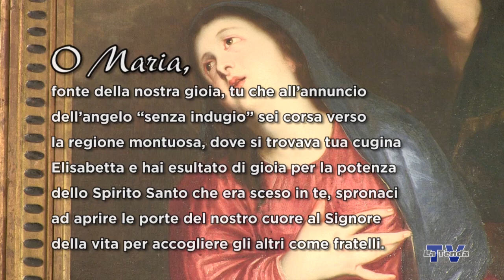Santo Rosario - 13 maggio - Serravalle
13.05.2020 - Recita del Santo Rosario. Presiede mons. Michele Favret. A cura di Federico Campodall'Orto. Una produzione La Tenda Multimedia